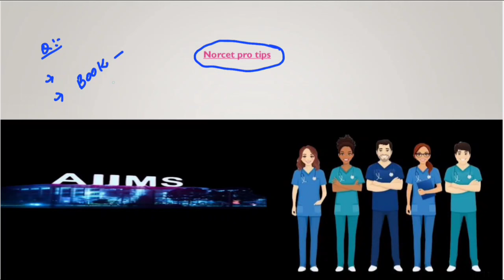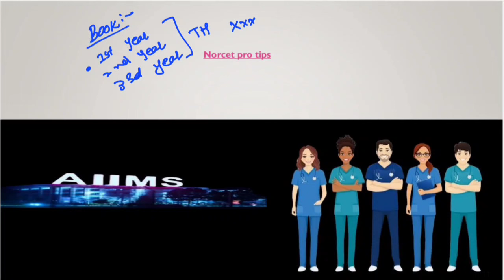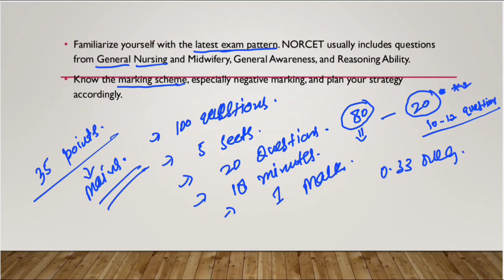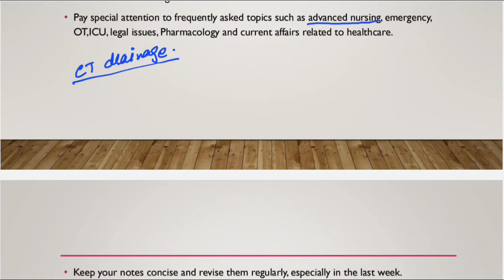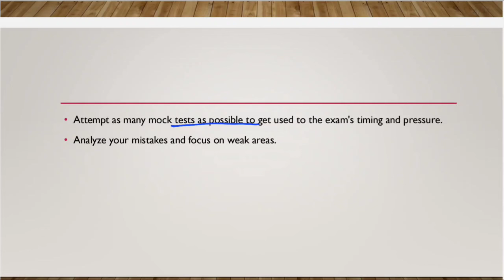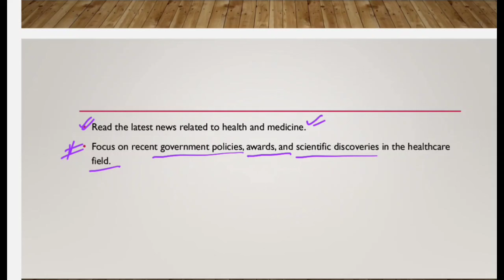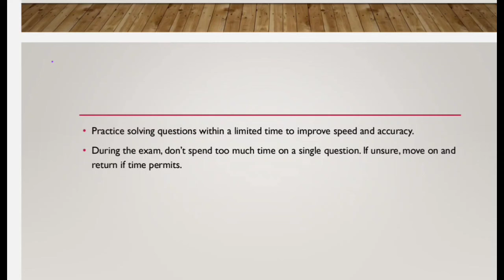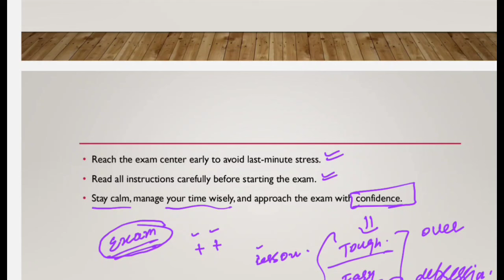How to Crack Norcet || Norcet Pro tips